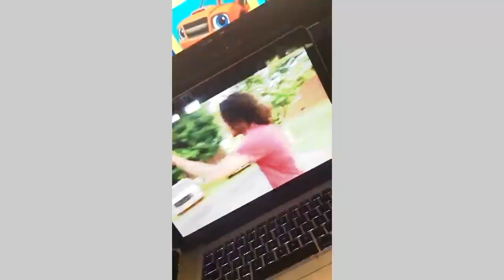SOB x RBE (Sneakk) - Paranoid (Reaction Video)